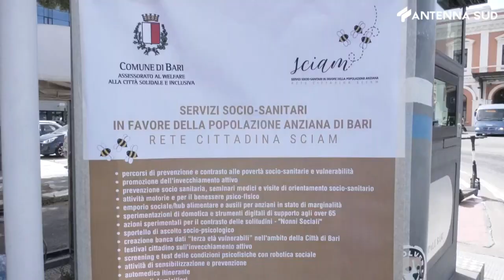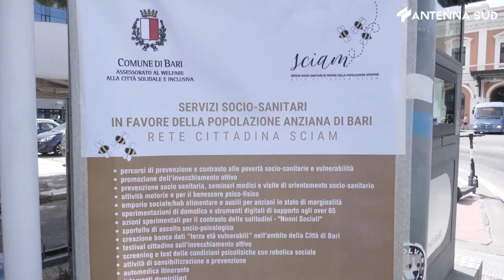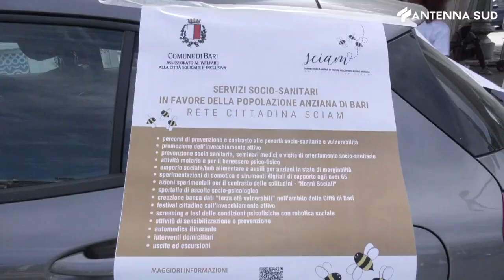26 luglio 2023 - Bari emergenza caldo, acqua e sali minerali per i fragili